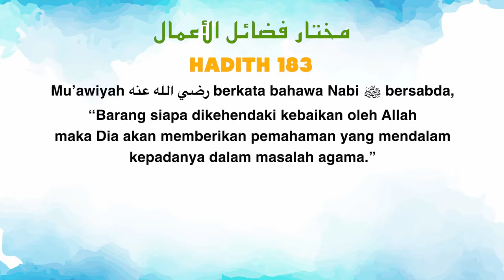Ustaz Amin - Hadith Mukhtar 183